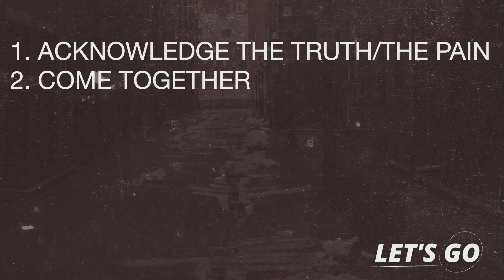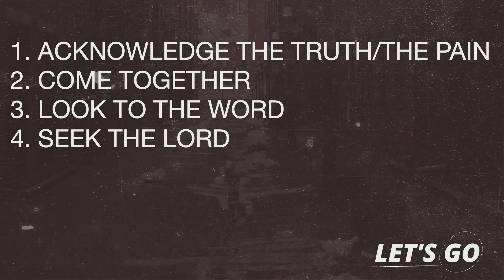10.15.2023 - Let's Go , Week 7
We're so glad you can join us! If you're watching,

Thank you for your giving!